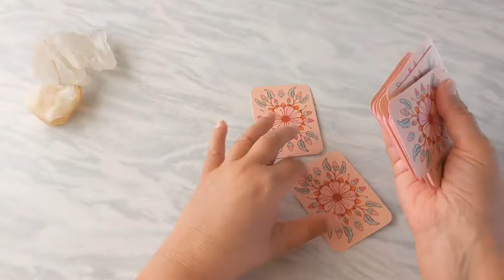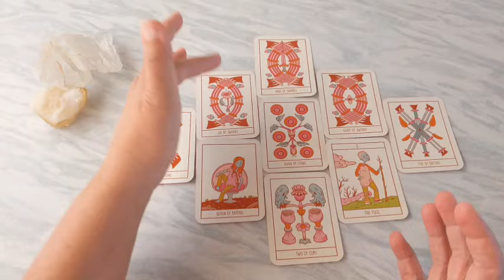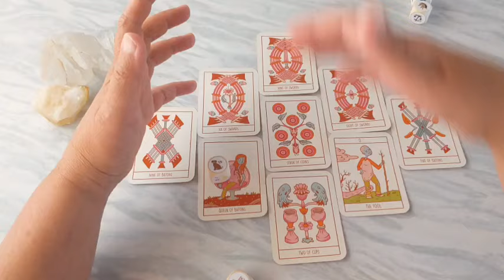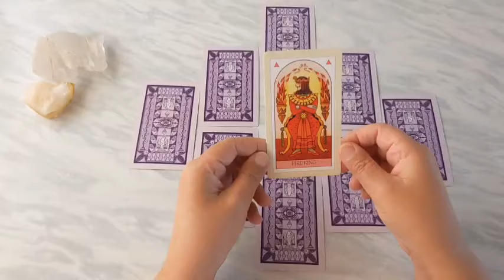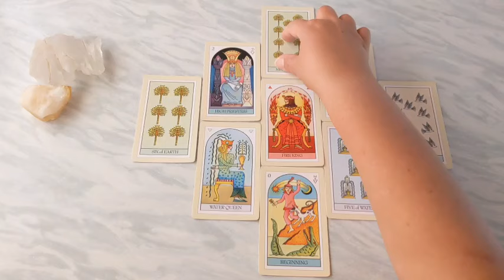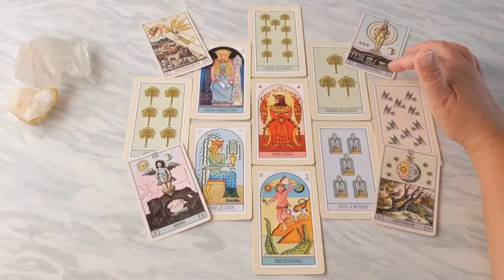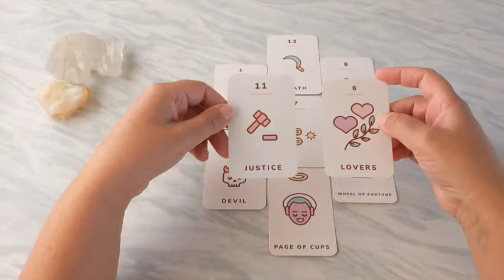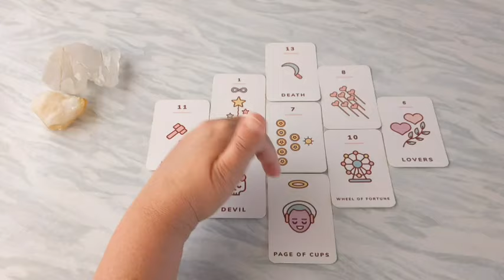💘 Ist da (noch) LIEBE in deiner Liebesgeschichte 💘 Zeitloses Liebes-Auswahl-Orakel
00:20 Thema
01:46 Kartenlegung 1
15:09 Kartenlegung 2
30:04 Kartenlegung 3

Dies ist eine zeitlose Tarot-Orakel Kartenlegung zu deiner Liebesgeschichte. Das Liebesorakel ist als Impuls zu sehen. Als Inspiration. Als Hinweis.

Meine Kartenlegungen dienen der Unterhaltung und ersetzen keinen professionellen Rat eines Psychologen, Therapeuten, Arztes/Mediziners. Der Zuschauer handelt eigenverantwortlich.

Da immer wieder Readings zum Thema Liebe angefragt werden, habe ich diesen Kanal eröffnet, wo es nur Readings und Videos zum Thema LIEBE gibt. Das können Kartenlegungen zu ganz alltäglichen Liebes-Situationen und Partnerschafts-Situationen sein, Readings für Seelenverbindungen, Kartenlegungen zu ganz bestimmten Beziehungssituationen etc.

Viel Freude 💚🌻